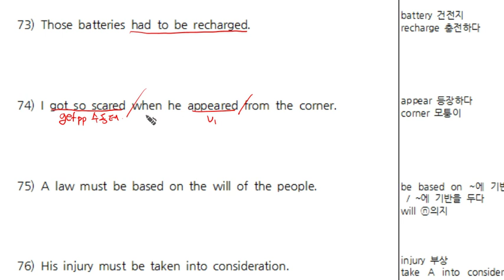2-4탄 구문독해(074).mp4